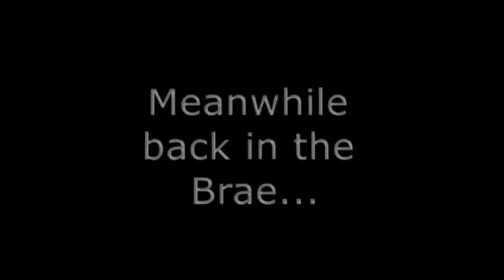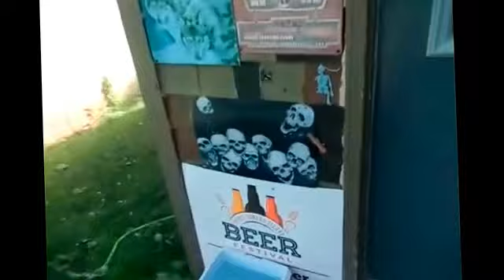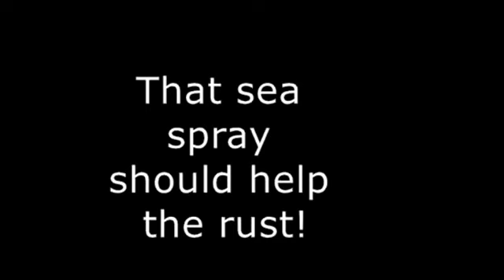5 July 2014 Surf's up